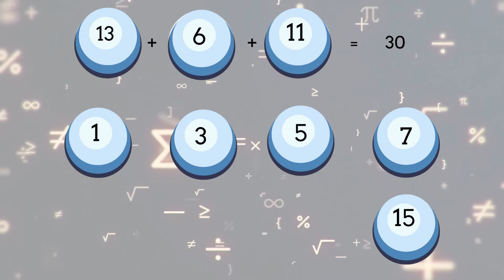How Smart Are You? Test Your IQ With These Clever Riddles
Smart riddles are those that require more than just a basic knowledge of facts to solve. They often involve puns, wordplay, or other forms of mental gymnastics to arrive at the correct answer. Smart riddles can be great fun for both kids and adults, and they can also be used as a tool for building problem-solving skills. If you're looking for a challenge, see if you can solve these smart riddles.

Smart riddles are a great way to test your intelligence and problem-solving skills. They often require you to think outside the box, and they can be tricky to solve. But if you're up for the challenge, see if you can solve these smart riddles in less than 10 seconds.